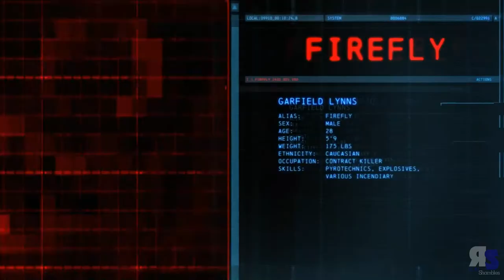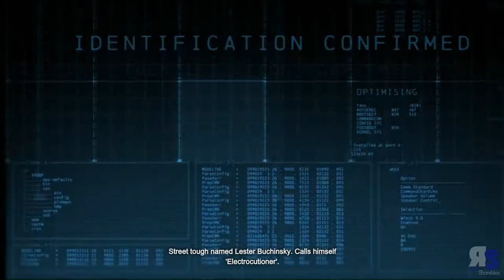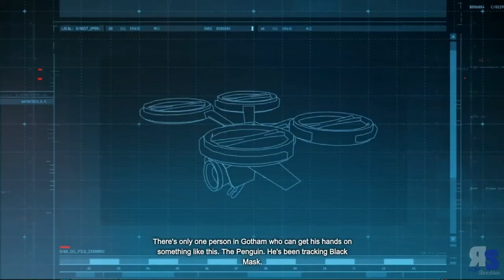BATMAN ARKHAM ORIGINS - Black Mask's Hired Assassins